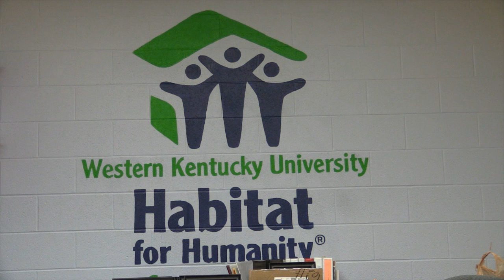Western Kentucky University Habitat for Humanity Chapter Leaving an Impact on Others Lives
I spoke with WKU Habitat to Humanity chapter president Hannah King about what their chapter is all about. I was also able to speak with Ms. Cindy about the WKU team coming to help build her new house.